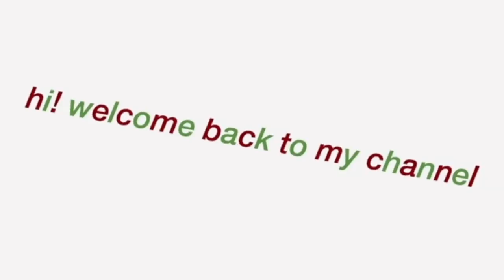LUSH ADVENT CALENDAR REVIEW - bashing lush for 8 minutes straight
update: i got refunded for the advent gift set and picked out personal items instead.

thanks for being here, and taking the time to watch what i've created for you.

i won't make you regret it!!!

lol ok see ya next week, thx again x